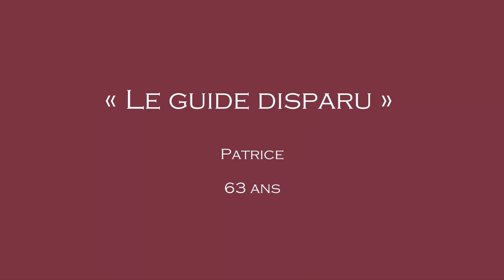Bouquet de pères 16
Une création originale de et avec Pauline Ronzy, mis en images et produit par Francis Malapris.